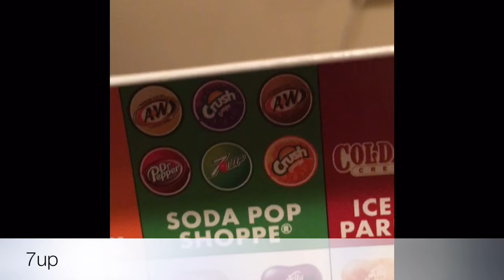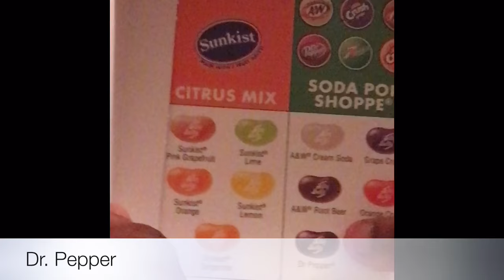Fabulous Five Challenge With Siblings And Cousin!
We did the fabulous five challenge because the bean Boozled challenge was really hard on our tastebuds, if you like this video be sure to like, share and please subscribe for more great videos!